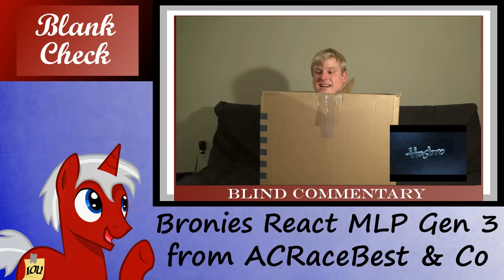[Blind Commentary] Bronies React: MLP Generation 3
My blind reaction to the Bronies crew tackling the dark ages of our beloved franchise. What horrors hath we wrought?